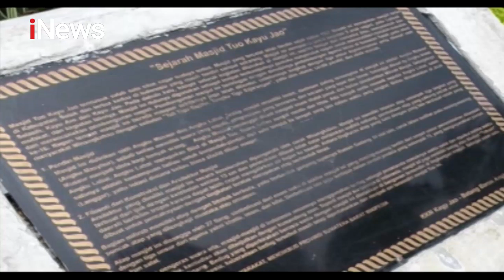Masjid Tuo Kayu Jao, Simbol Kejayaan Islam dan Kebanggaan Masyarakat Solok - iNews Malam 26/04